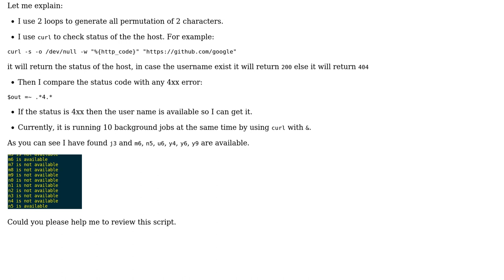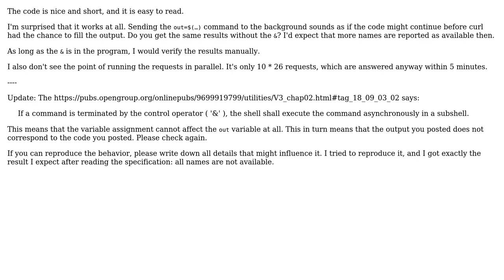Code Review: Bash script to check available name in Github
With thanks & praise to God, and with thanks to the many people who have made this project possible! | Content (except music & images) licensed under CC BY-SA | Music | Images & others | With thanks to user Roland Illig user Chau Giang user 200_success and the Stack Exchange Network Trademarks are property of their respective owners. You are responsible for your own actions.